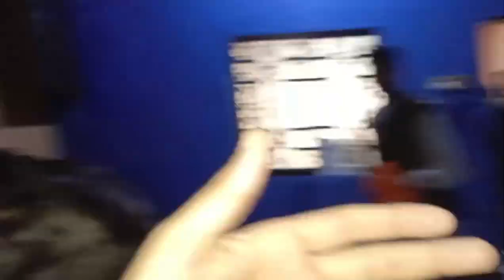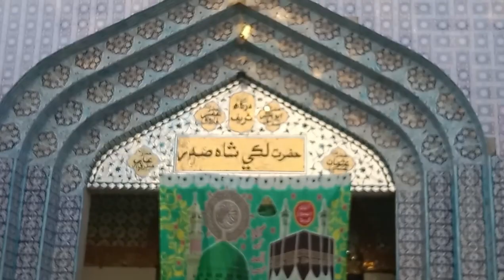visit Lal bagh Bilal hor Waseem Ki brithday Ki